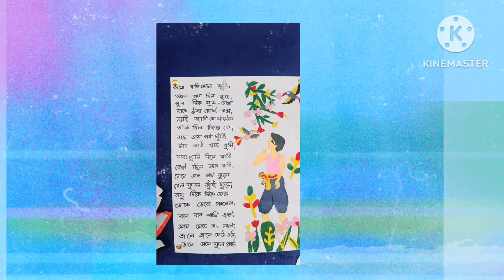bengalivlog আজ রথের মেলায় গিয়ে আমরা অবাক